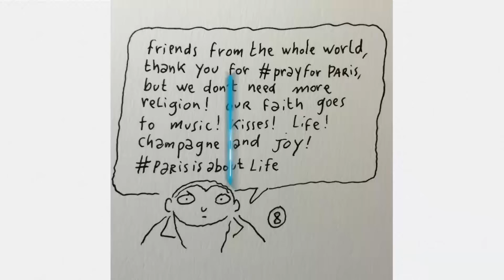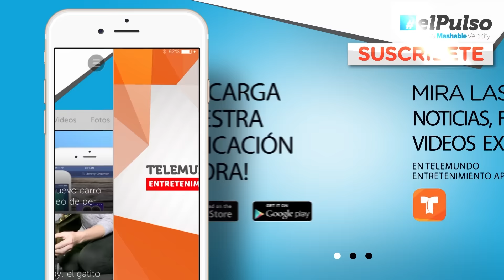El Pulso | Caricaturas sobre Paris nos recuerdan que la vida sigue | Telemundo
Christian Acosta recobra el optimismo con las caricaturas de Joan Sfar y su mensaje positivo acerca de Paris.